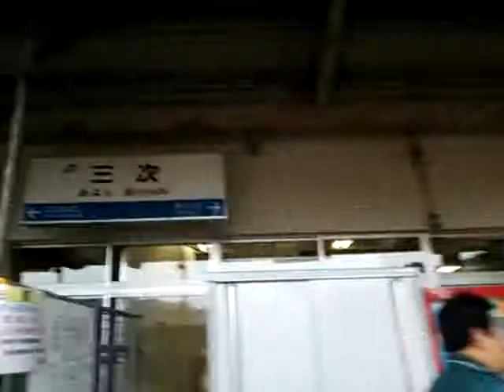JR芸備線に乗ってる気分を味わう動画（西三次→三次）